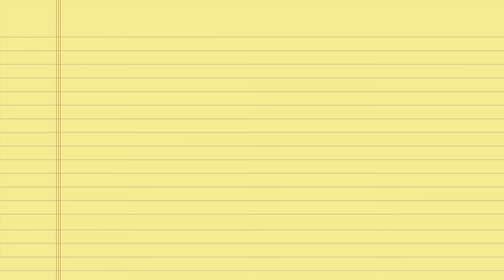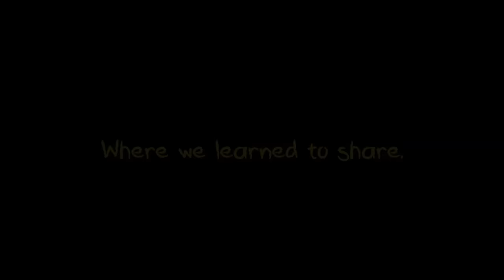Phân tích cốt truyện: TRƯỜNG MẪU GIÁO - KINDERGARTEN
Phân tích cốt truyện: KINDERGARTEN | Story Explained | PTG

║    *Tất cả chỉ là giả thuyết*    ║
===k=e=e=p
Game: KINDERGARTEN
Thể loại: Phiêu lưu, Giải đố
Phát hành: 2017
g=a=m=i=n=g b=r=o=